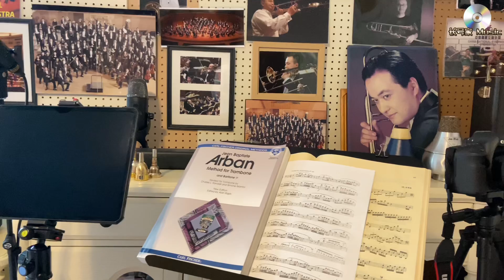Album ~ Trombone Music / Trombone-HAO GUO